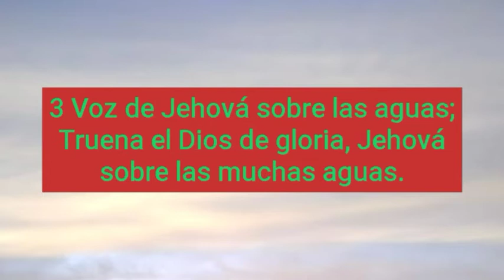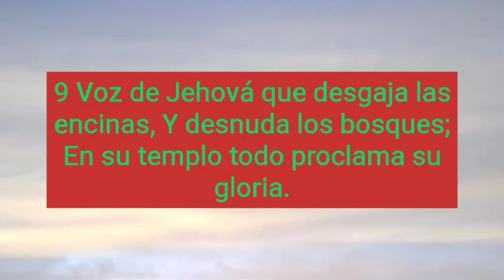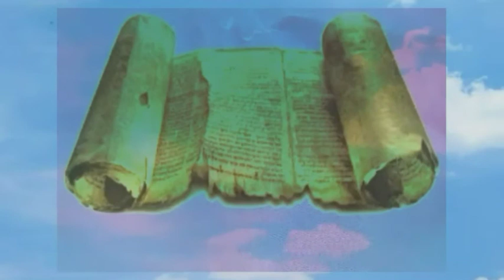Palabra de Dios Salmo 29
Aquí escucharemos la Palabra de Dios en el Salmo 29 para meditar en la palabra de nuestro señor y estar en ese contacto continuo con el